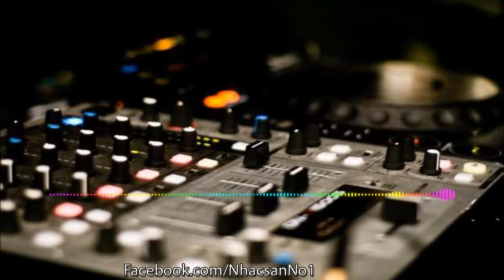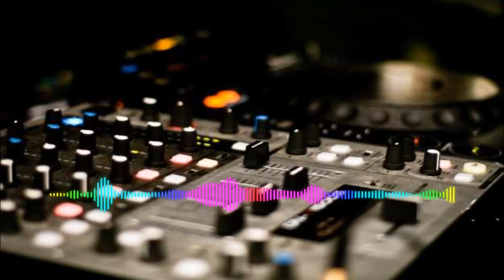âmnhạccủabạn2021 Nhạc sàn cực mạnh | Nhạc vũ trường cực chất 2021!